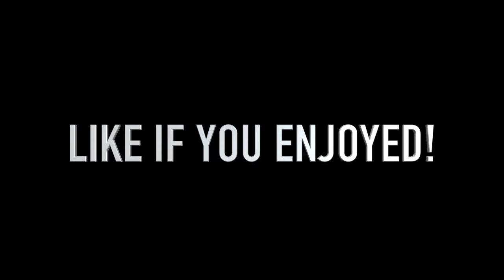DIE HARD BULLS FAN REACTS to LONZO BALL SIGNING WITH THE CHICAGO BULLS 2021!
LONZO BALL IS TEAMING UP WITH ZACH LAVINE AND GOING TO THE CHICAGO BULLS! SOOOO HYPED! DERRICK ROSE... PLEASE... YOU NEXT!

LIKE if you enjoyed the vid!